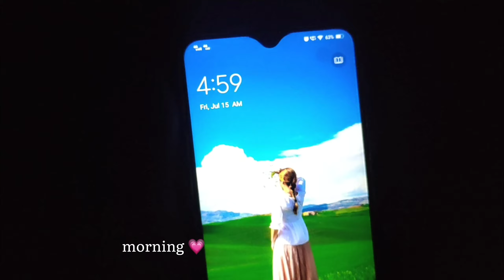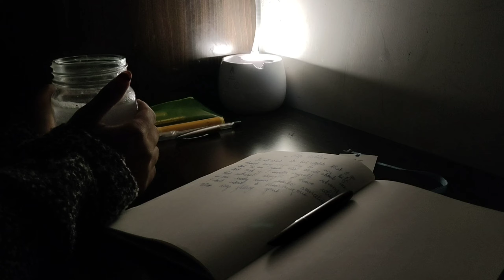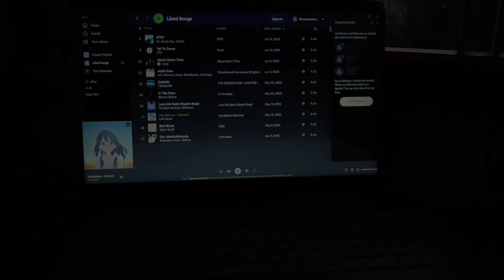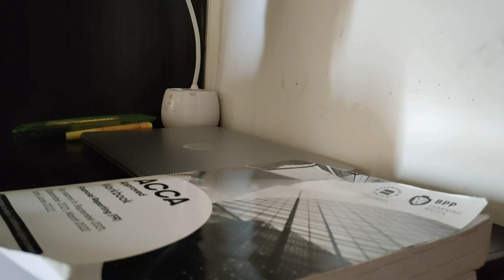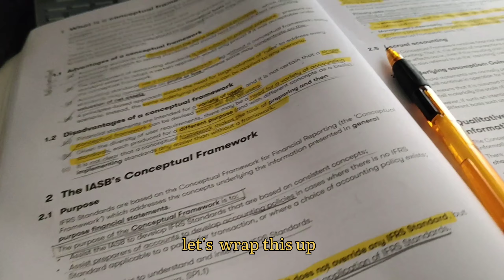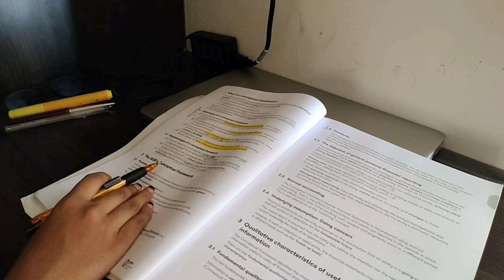day in ly life : that girl edition | ACCA student | study vlog | study routine | nehla ☁️💗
Hello everyone , hope you all are doing well . Recently I've been working on my mental health alot because everything is messed up so this video is gonna take you through how i spend my mornings  . I hope u enjoy it 🎈